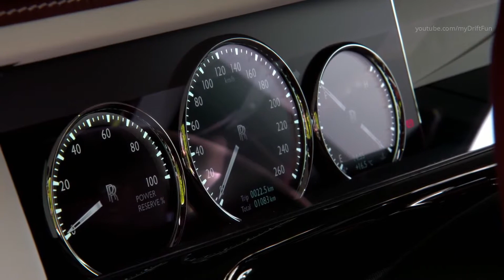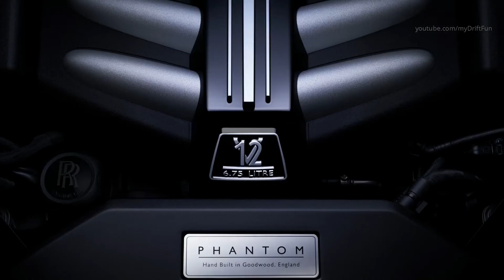NEW 2018 Rolls Royce Phantom VIII